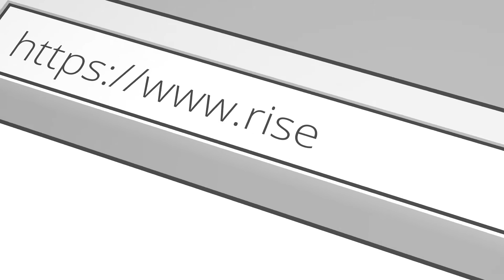Resurrection Parallels 2 of 5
In this 5 Part Series, Mike Licona explains why scholars have rejected the claim that the early Christians borrowed the idea of resurrection from pagan myths. In Part 2, Licona contends that it's implausible that the Christians would have borrowed from pagan myths given their sensitivity to the Jewish Law and traditions.